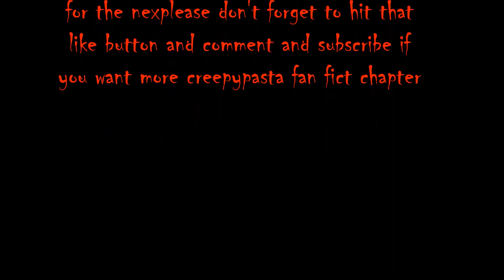I'm back!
Hey guys I'm back sorry for the wait